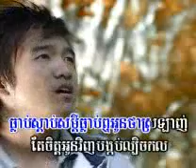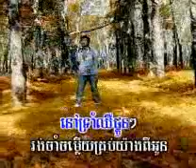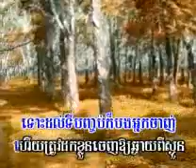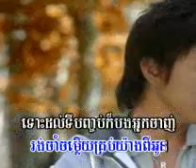Pderm neu banh chob Keu borng neak chanh.avi